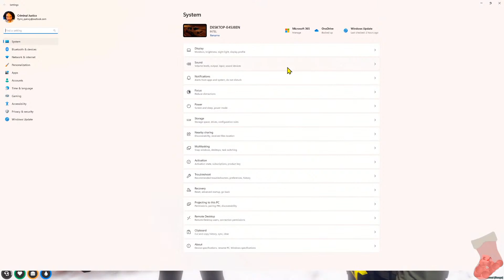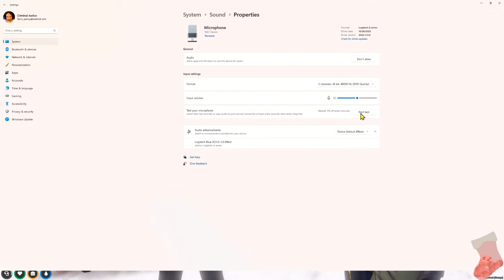Ricky Returns! | SLRP Live!🔴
This is a family orientated and well mannered community. Its a place where everyone knows you by name, shows you respect, and will always welcome you with an open arms invitation. Spending some time around here your gonna see that for yourself and I promise your gonna love it! We never fail to always provide and fully deliver top notch entertainment from all genres of gaming! Showing you how to install and build your own LSPDFR game is our number 1 top priority as it always has been and always will be. With that said, having an amazing day/night or wherever you might be in the world and I hope to see YOU around the community. 🛑👍🔔

Wanna Apply for SLRP?  If you meet the criteria below, click the whitelist application link!

16+ Can apply to be Civilian, Fire Department or EMT
18+ Can apply for LEO

The Criminal Justice Discord Instagram thats ran by my very own discord crew and team! Come show the team some love where they share clips of my vids, live streams, and information about our amazing Discord and support team that I promise you'll find helpful as well as entertaining! Come see what they post next!!

Amazon Wishlist!

Please for the love of God no politics and/or game issues in the comment section. Enjoy the show and God bless!

Youtube Brothers!

Shout-out to my Patreons!🤟

Jon Jones☑️

Chardae Paradise🟨

Member Docs! ✅